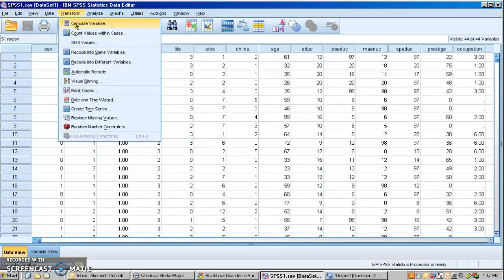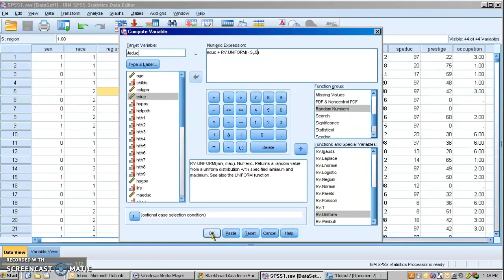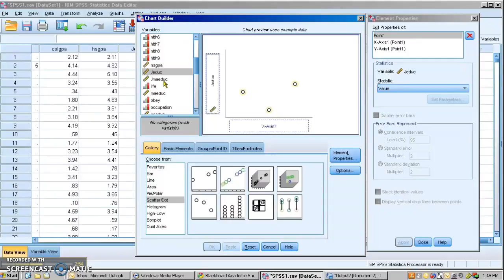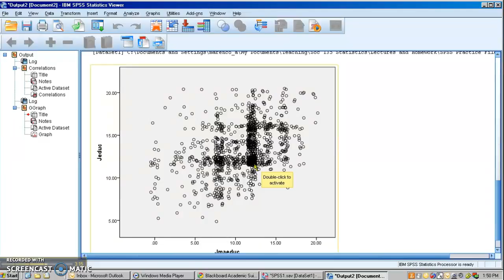JIttered Scatter Plot